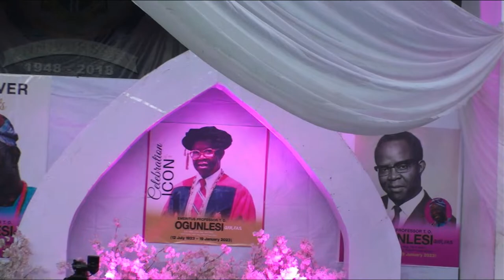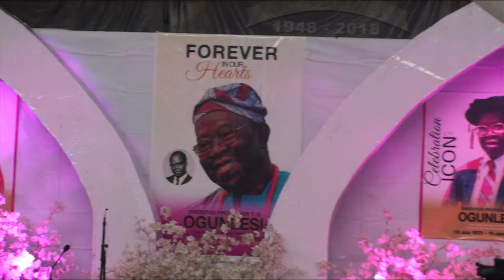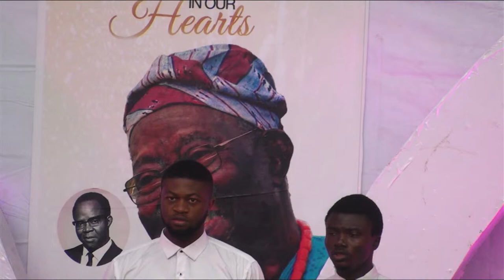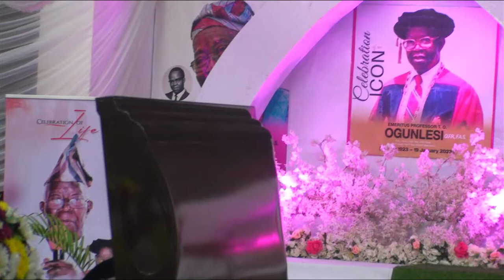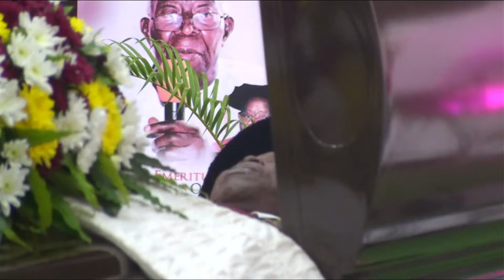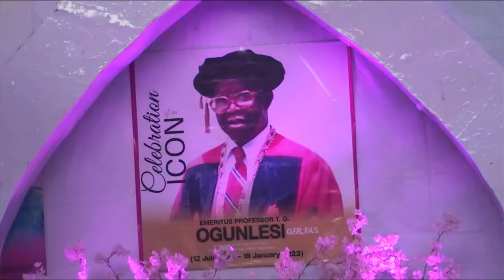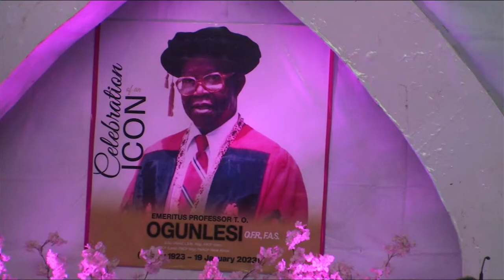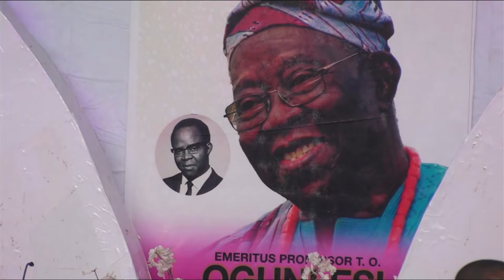Lying in State Ceremony in Honour of The Late Emeritus Professor Theophilus Oladapo Ogunlesi FAS OFR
Venue: Trenchard Hall, University of Ibadan.

Time: 9:00am

Chief Host - Professor K.O. Adebowale ,mni,  FAS
Vice Chancellor, University of Ibadan

Host - Professor Olayinka Omigbodun FAS
Provost College of Medicine,
University of Ibadan.

RSVP Professor Adebola Ogunbiyi
Head of Department of Medicine